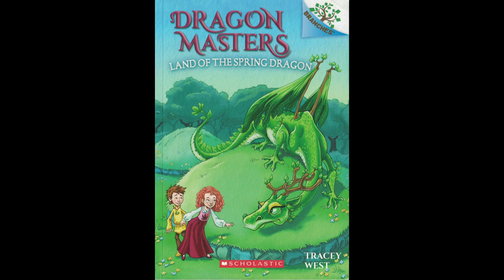Dragon Masters 14: Land of the Spring Dragon CH 11-15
0:00 Chapter 11
1:32 Chapter 12
4:28 Chapter 13
6:49 Chapter 14
9:31 Chapter 15